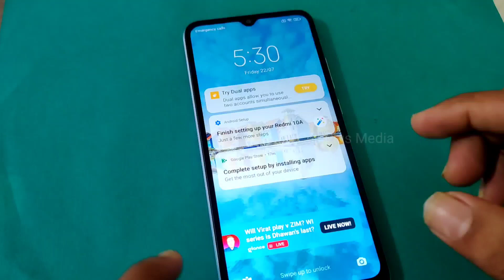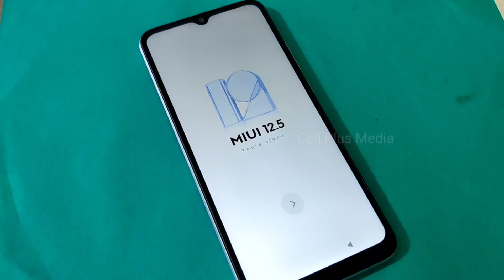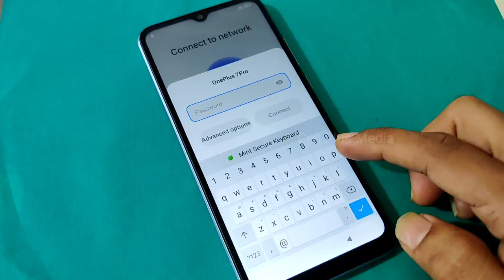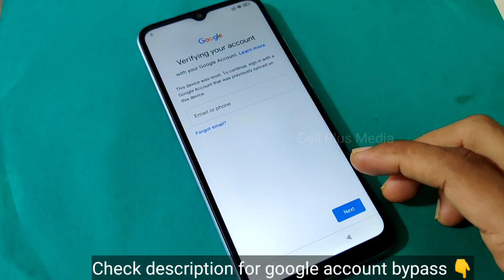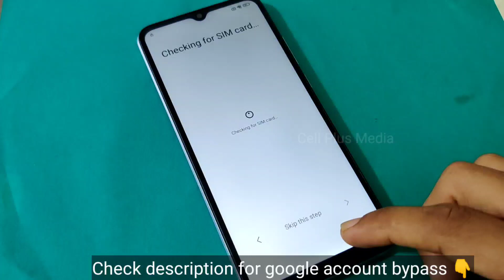Redmi 10A Pattern Unlock | Redmi 10A Hard Reset